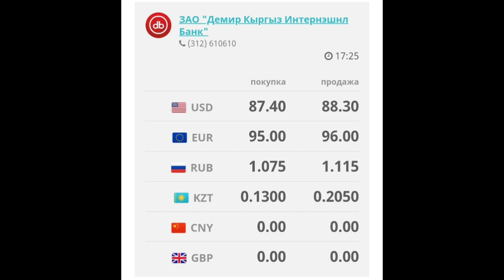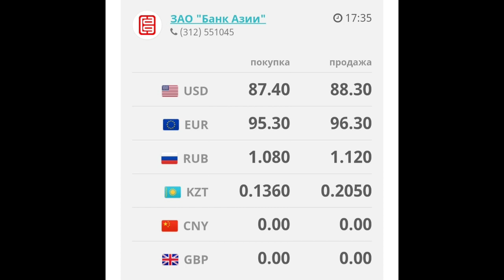Курс рубль Кыргызстан сегодня 18.05.2023 рубль курс Кыргызстан валюта 18 Мая